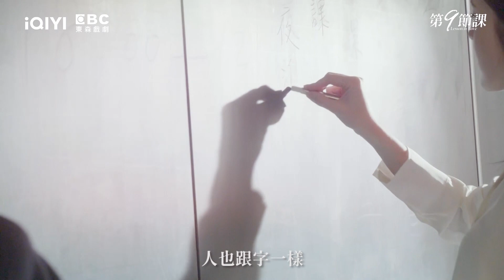【第9節課】課後輔導：你是一個好同事－週日 晚間8-10點 全台首播｜東森戲劇40頻道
【第9節課】週日 晚間8-10點 全台首播